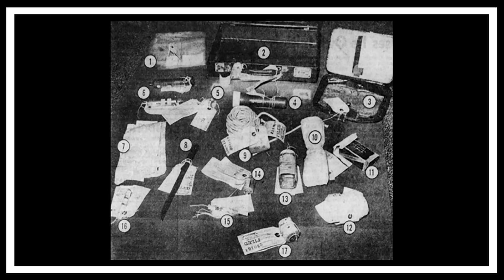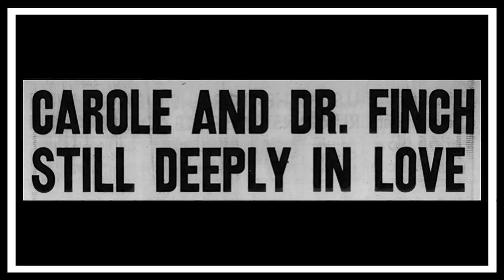SEX, GREED AND MURDER - Carole Tregoff and Bernard Finch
Today we shall be looking at the truly shocking case of Carole Tregoff & Bernard Finch which dominated the news headlines in California in 1959 and into the 1960's.